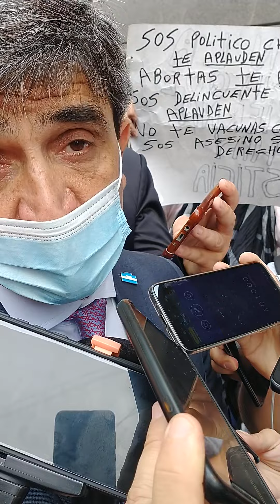ANTES DE ASUMIR COMO SENADOR POR TUCUMÁN, PABLO YEDLIN HABLA CON LA PRENSA EN LA PUERTA DEL CONGRESO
El jueves 9 de diciembre al mediodía prestaron juramento los senadores electos el pasado 14 de noviembre en las elecciones de medios término, tras lo cual el oficialismo (Frente de Todos) perdió su mayoría en la Cámara Alta. De los 41 senadores oficialistas, el número se redujo a 35, dos menos de los necesarios para el quórum, mientras que Juntos por el Cambio tiene ahora 31 integrantes.